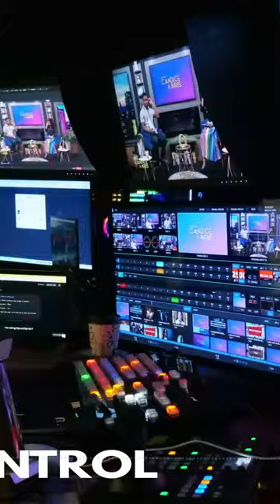AFRO TV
Tune in at 7:30 on Comcast Xfinity channel 1623, NOW TV, Roku, and all social media platforms. Don't miss out!